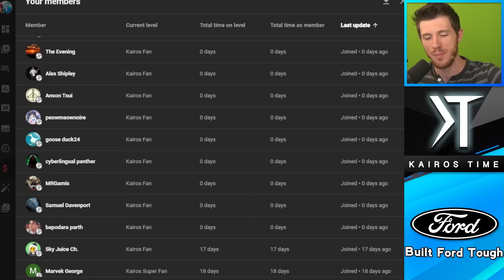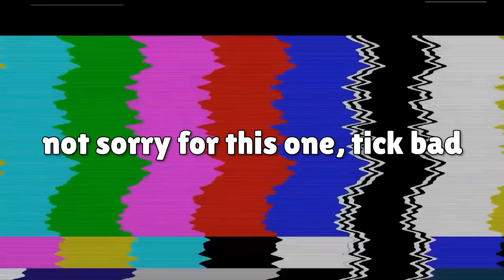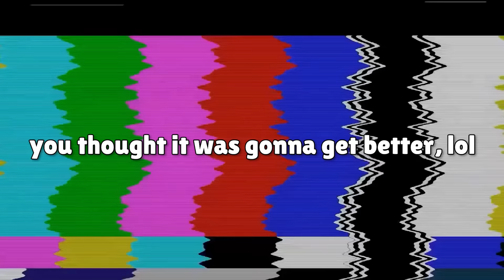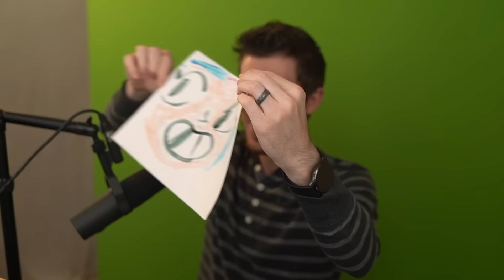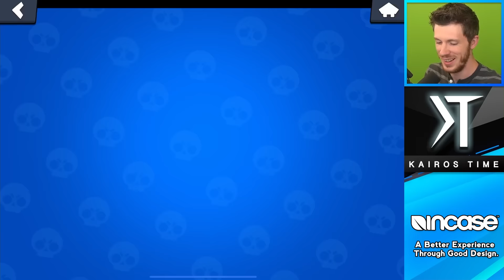I PAINTED Brawlers for Otis! | Unbox Challenge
Otis Unboxing Challenge | KairosTime

In this Brawl Stars box opening challenge, I'm going to be painting brawlers until I unlock Otis! How many Mega Boxes will it take for me to unlock Otis in Brawl Stars?!

EPIC SUPPORT!

SOCIAL MEDIA!